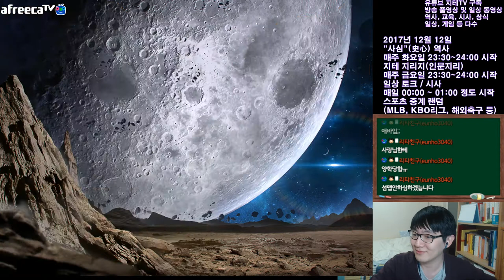스타1 대전방송 상대 진영 털다 다른 상대에게 털림 Starcraft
망령(레이스)으로 상대 진영을 신나게 털었는데... 자원 고갈 이후 다른 상대에게 신나게 털렸네요. 아하하하하하;;